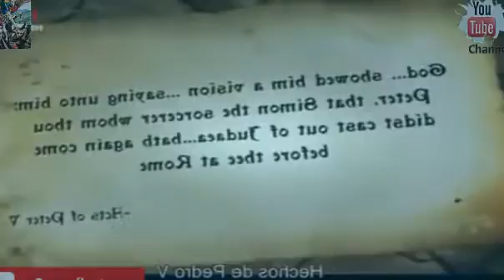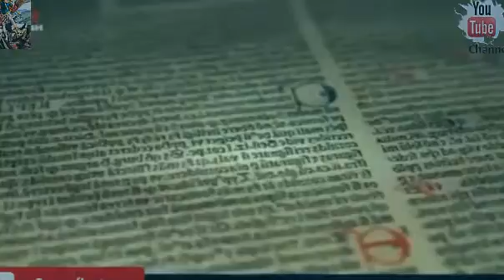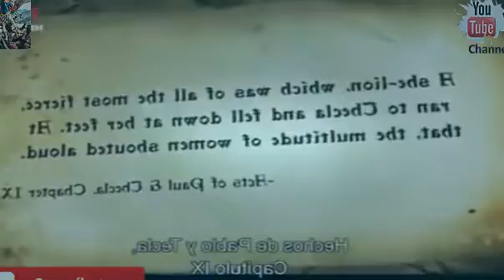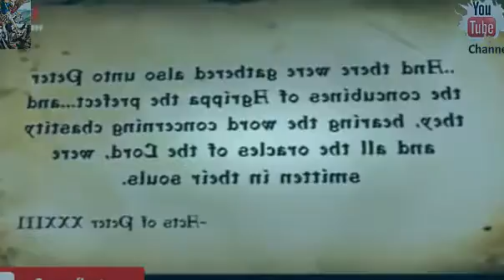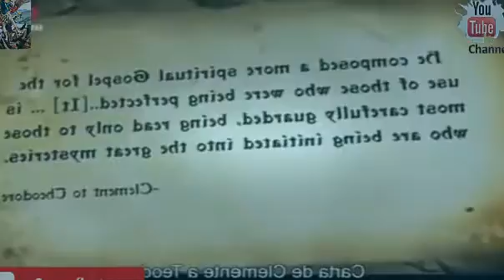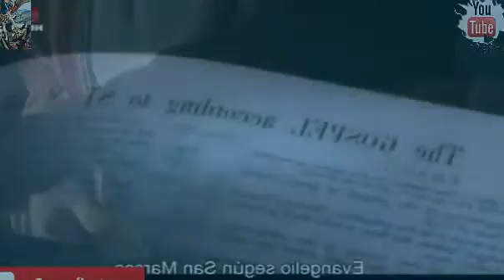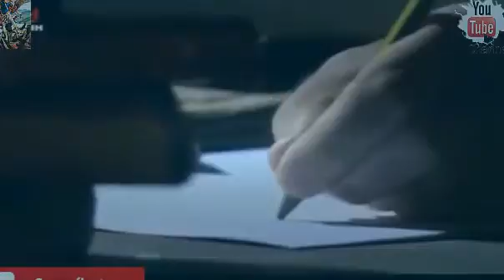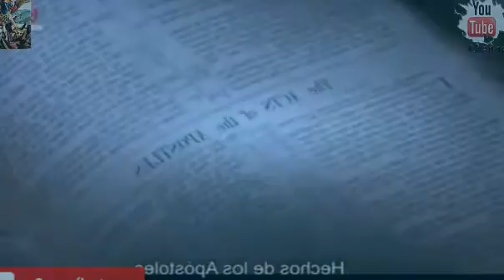NEWW!! Relatos Legendarios: Cartas Perdidas de los Apóstoles!!!